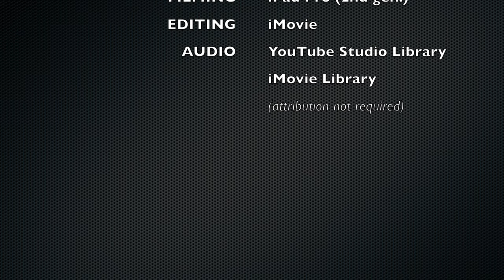How to Change a Car Air Filter (Filtro Aire Coche SEAT Leon III)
Changing a car air filter is much easier than filming this short video and editing it. In less than 10 minutes you can replacing it. Car model showed is a SEAT Leon III TDI but the process is very similar to that of other combustion cars.